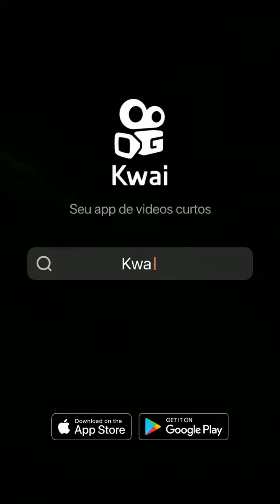no dia que eu saí de casa